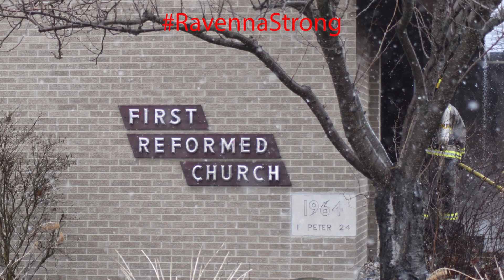00064 1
Filmed on 4/2  Ravenna Mi. First Reform Church of Ravenna fire.
The fire department was on scene for over 18 hours working this fire. The church was a total loss. Twenty fire departments came to the aid of Ravenna Fire Department to work this fire.